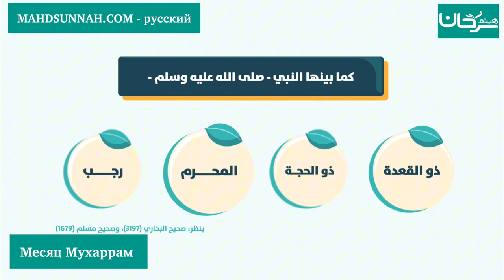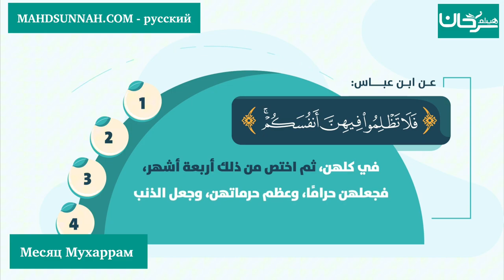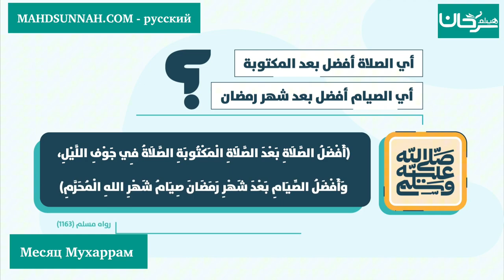Месяц Мухаррам - Русский язык